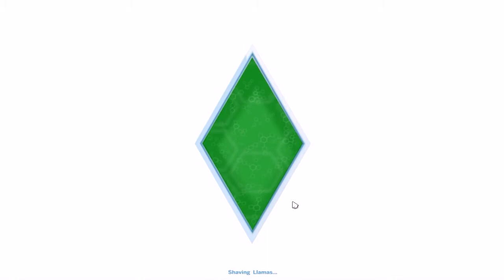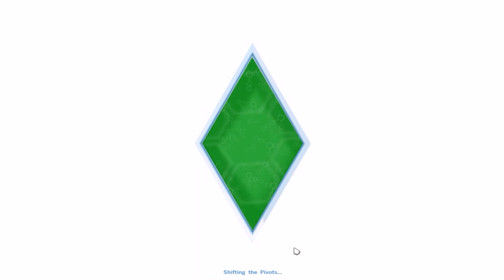The Sims 4 ● [Ep.4]